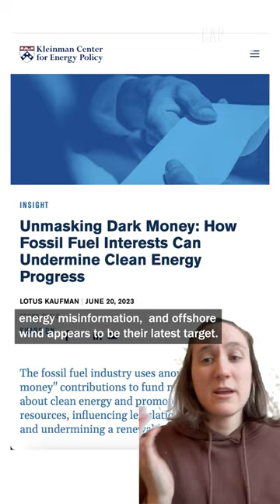The Oil and Gas Industry Is Behind Offshore Wind Misinformation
If you hear things about offshorewind that seem fishy, it could be because the oilandgas industry is funding offshore wind misinformation.

Learn more in this short video, or in the source article, linked below, which finds that a complex network of interest groups funded by the oil and gas industry is spreading anti-offshore wind misinformation, in order to slow or stop the expansion of offshore wind in the U.S.